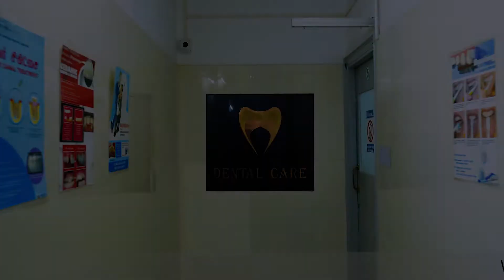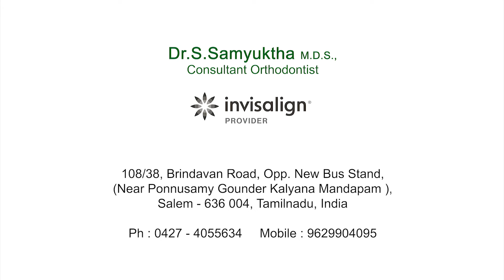# A DENTIST'S PROFESSIONAL EQUIPMENT INTRO SHOOT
# The one and only studio in salem
#2000 Sq.ft Studio
# 50+ Background#dream
# Setting Backgrounds
# Vintage Backgrounds
Full Furnished Vertical
Hanging Garden
# Fully Air-conditioaned#dream# Make-up Room
Make - up Artist
I Baby Shoot
# Family Shoot
# Car Parking
# Rest Room